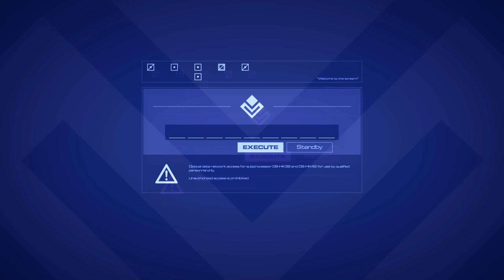[Part 27] Facing Enemies on Five Fronts! | Stellaris Invicta Live Stream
The AI rebellions spread unchecked across the frontier. An alien alliance and fallen empire have declared war, now demanding the complete surrender of humanity. Is this the end of the Greater Terran Union?